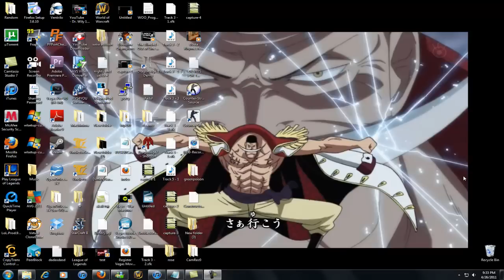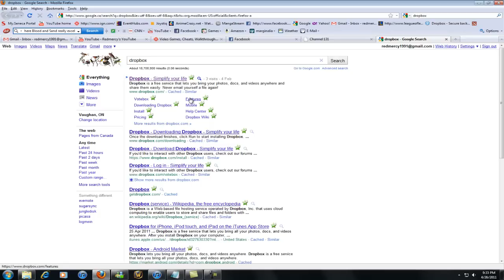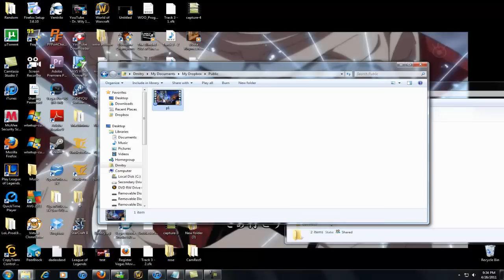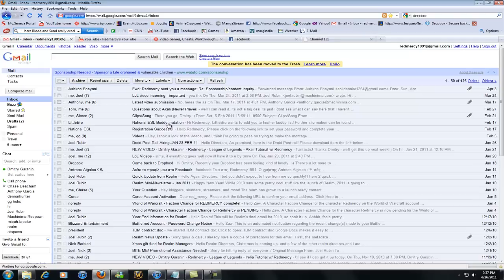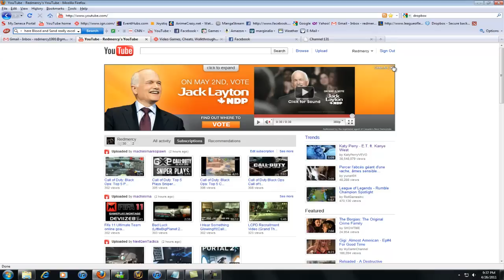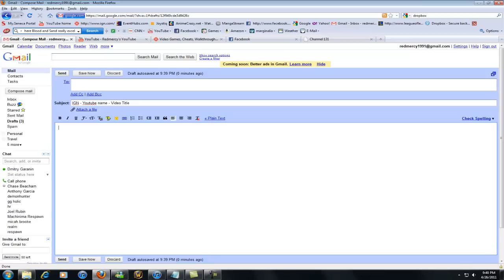HACKED BY POODLECORP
CONTEST DETAILS:
Send in through email or using dropbox
Must be footage of you or your friend (u must be in the game)
Preferably less than 30 seconds (can be more if necessary)
New series from this
Send youtube inbox specifying you have submitted one and whether I can use video for new series (IGN - Youtube Name - Video Title)
Will use clips for series (even the one I consider the winner prior to announcement)
Make a new video announcing winner and showing clip.
Starts NOW, last day to submit July 1st - Winner announced July 3rd

FAQ:
What is the e-mail I send it to again?

How Do I Record The Footage?
-You can use fraps to record or even LoLReplay I guess - I prefer something that can be in .mp3 or .avi file

I Lag With Fraps - How Do I Fix This?
-The best thing I can recommend for you to do is to partition your drive into 2 - and record all your fraps footage onto the second one (the one where your OS DOESN'T boot from)

Can I Send In Multiple Clips?
-Yes, there is no limit.

Can I Join This Contest Even If I Am On The EU Server?

720p Or 1080p?
-Doesn't matter

Isn't it better to put the video on youtube and link you or something?
-No because I want them private and I do not want to have to DL ur video off of youtube